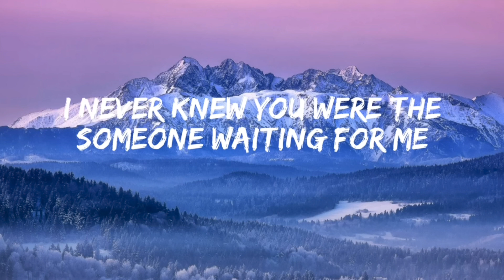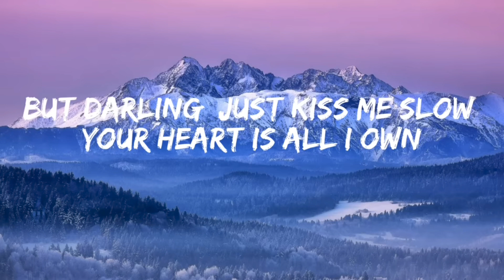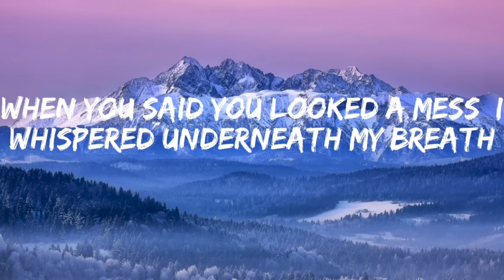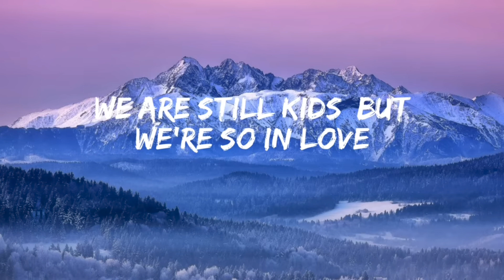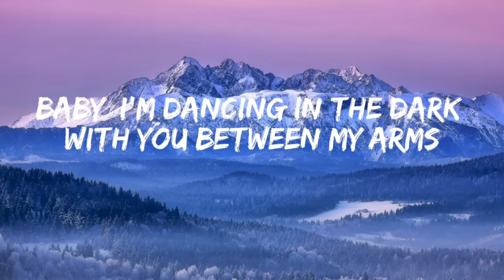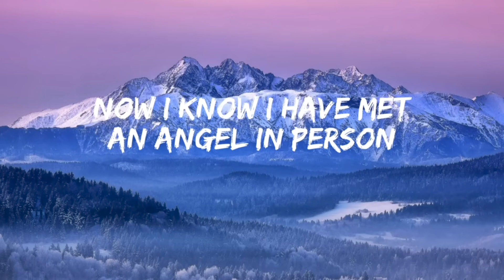Ed Sheeran - Perfect (Lyrics)